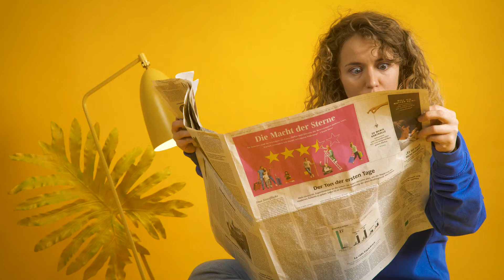DINA: DE Online-Plattform DINA.international